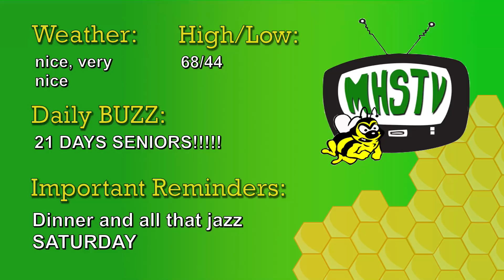MHSTV Morning Announcements 4-12-19